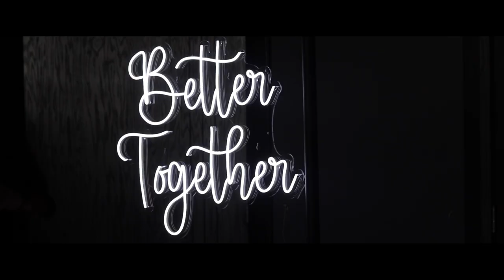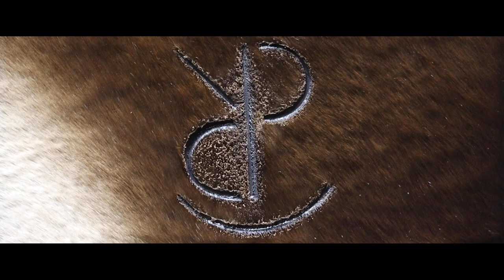Peter ❤️ Rosita Wedding Highlights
The Country Wedding at Blumenau, of Peter and Rosita.
Congratulations!